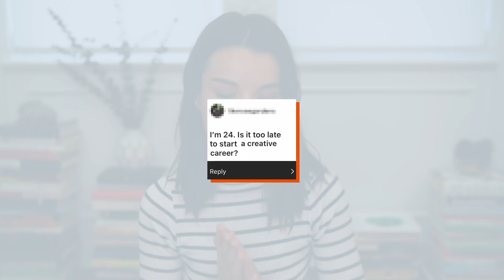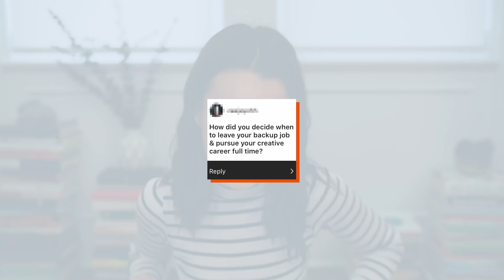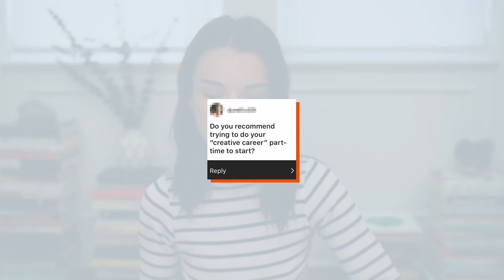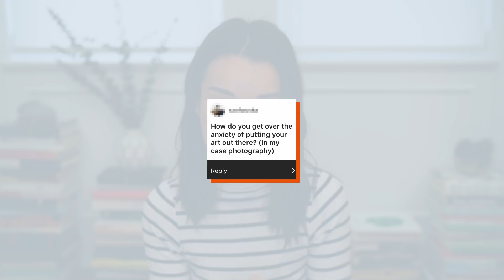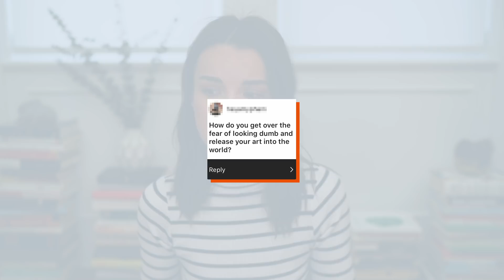How to Start Your Creative Career | Ingrid Nilsen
Today I'm answering YOUR questions on creative careers. The number one most asked question was: how to start your creative career. But we received so many I'm thinking about turning this into a series.

Production Manager + Editor: Cristina Cleveland